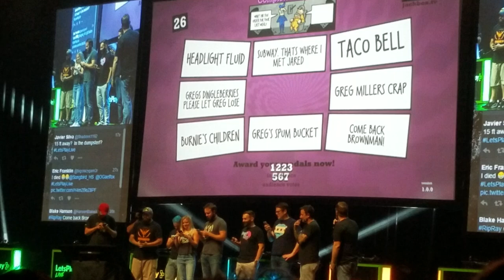Let's play live Chicago! Quiplash 2